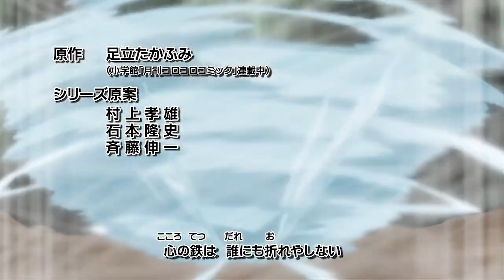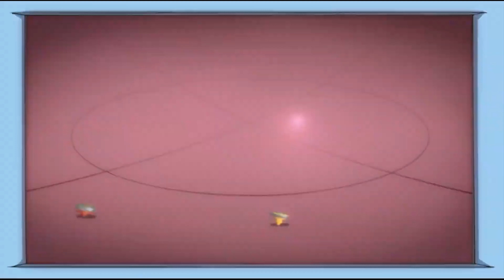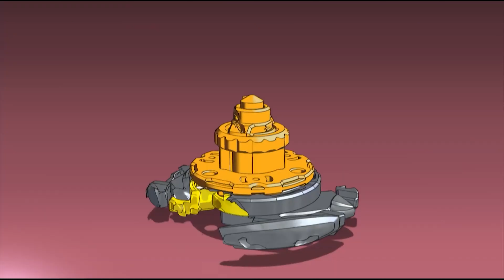Beyblade Metal Fusion Episode 44: Entrusted Emotions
Enjoy Beyblade Metal Fusion Episode 44!

Anime: Beyblade Metal Fusion / Metal Fight Beyblade